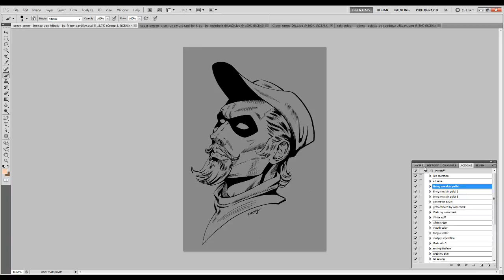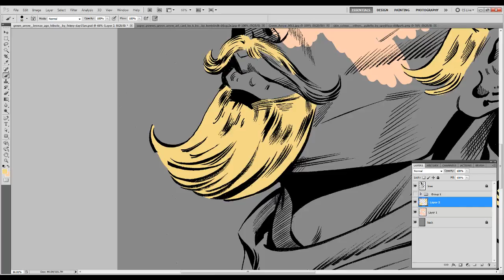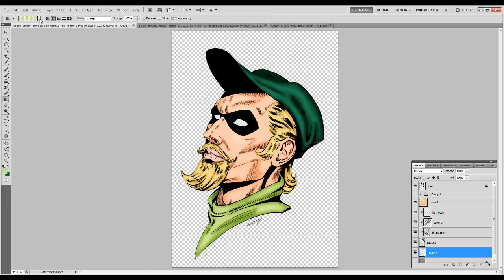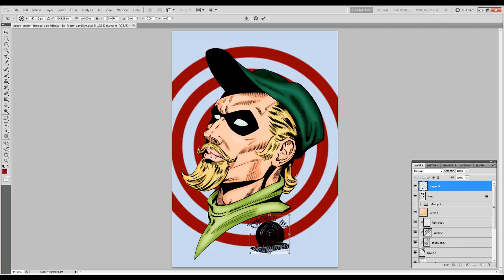Green Arrow Bronze Age Tribute DC Comic Speed Paint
Her comes Classic Oliver Queen Bronze Age Green arrow goodness! You know you love some classic green arrow! It has been so long since we seen some awesome nice classic non hooded non CW based Oliver Green Arrow.

I have nothing against that arrow heck I will admit I havent watched it yet. But I do get kinda irked when that is the only Green Arrow thing around when looking for green arrow based things.

So anyway after coloring the image I went with a Bulls-eye background because I remember that was a thing back in the day.